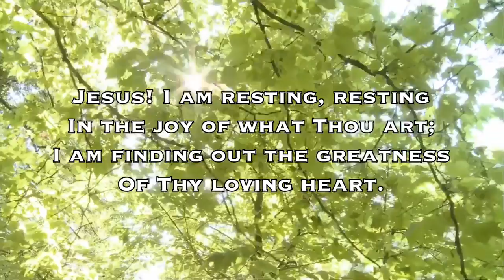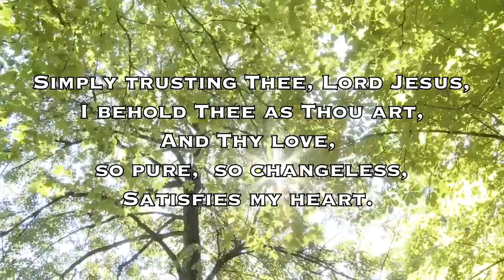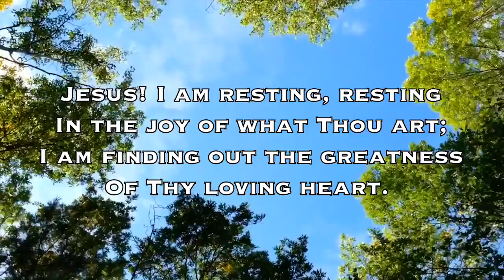Jesus, I Am Resting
"Simply trusting Thee, Lord Jesus...Thine is love indeed!" Resting in the assurance of God's great love for us!

James Mountain | Jean S. Pigott
Arr. by Benjamin David Knoedler 2018